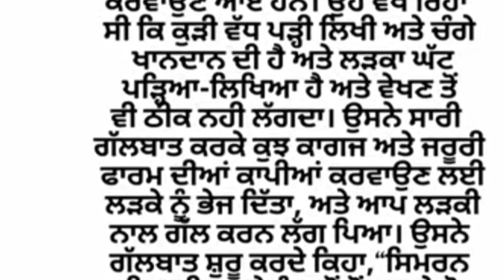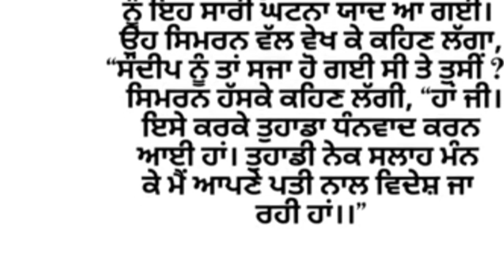lessonable Punjabi Story|| Hourt touching|| Family story